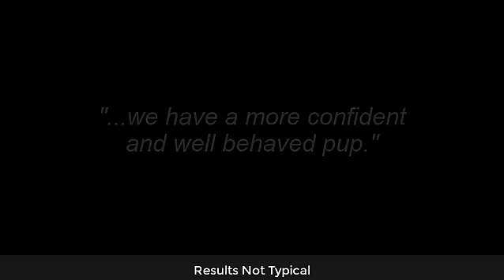Dog Walkers In Tribeca Help Local Rescue Gain Confidence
Got an anxious rescue dog? Sometimes all they need is love, attention, and...lots of patience. They'll come around.

Expect More From Your Dog Walker